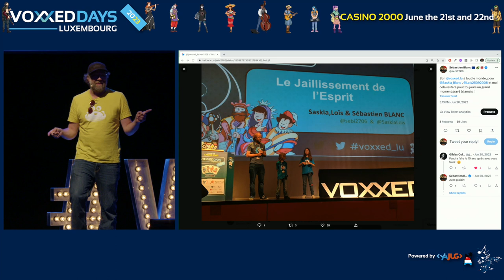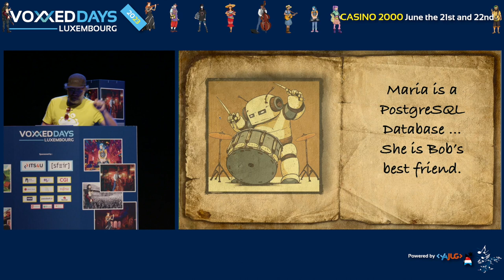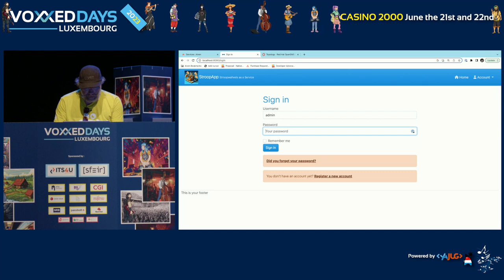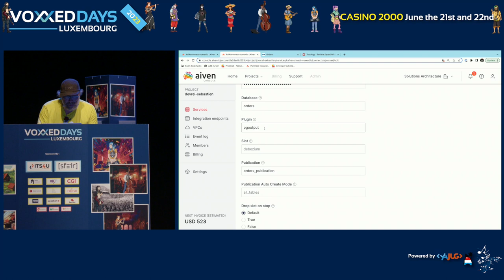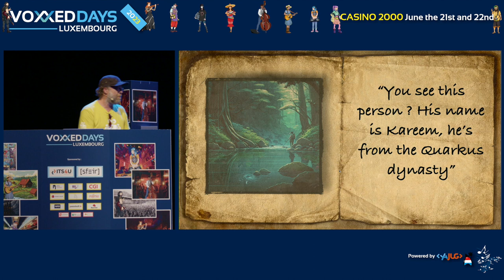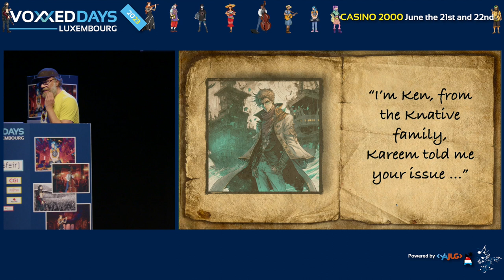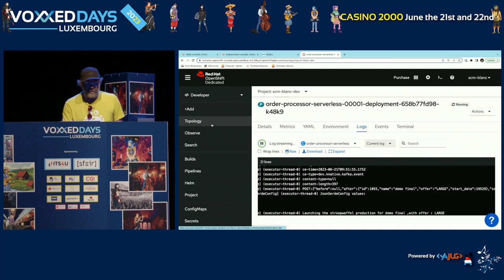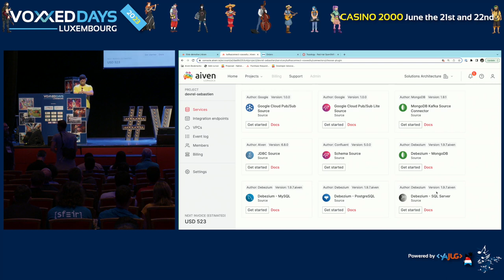A legacy app enters a Serverless bar (Sébastien BLANC)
Type: Conference

Bob est une vieille application, conçue en 2010, elle est encore la vache à lait et c’est bien l’unique raison pour laquelle Bob n’a pas été décommissionné. Mais Bob sait qu’il est fragile, tous ses devs ont quitté la boite depuis bien longtemps et il se sent comme un tour de Jenga après 20 tours de jeu. Il sait qu’il est trop tard pour lui mais il décide de partir pour une dernière quête et essaie d’aider sa boite qui souhaite se tourner vers le “Event Driven Architecture” et le Serverless. Durant sa quête, Bob rencontrera de nombreux personnages, comme Debezium, cet être étrange qui capture les changements d’une base de données et les transfère dans une rivière magique appelée Kafka. Vous voulez savoir comment cette quête se termine et si Bob parviendra à son but ? Rejoignez-nous dans ce talk palpitant qui se vivra comme une aventure.